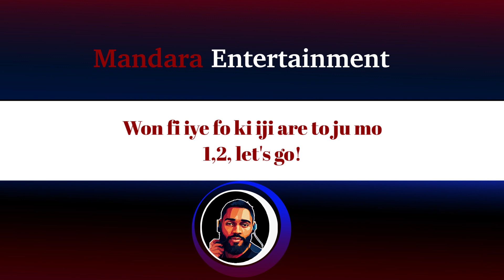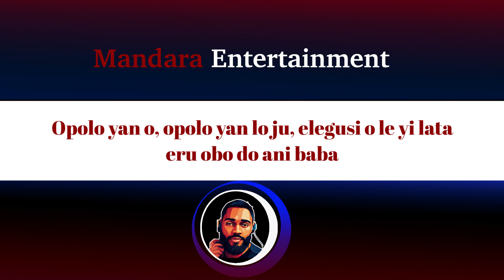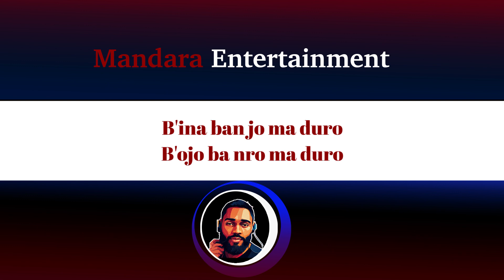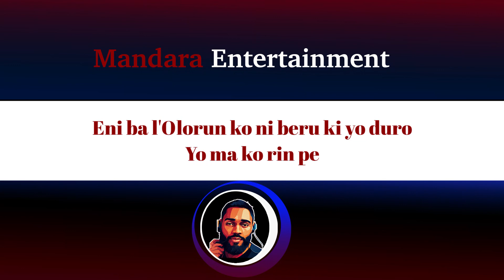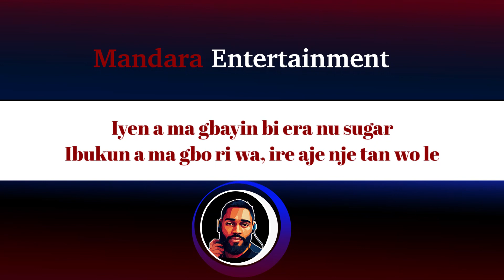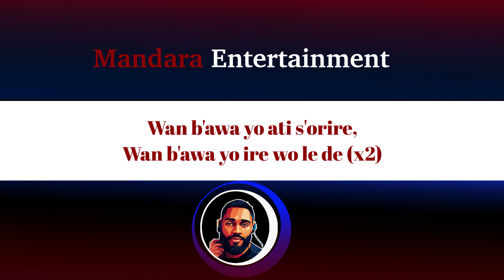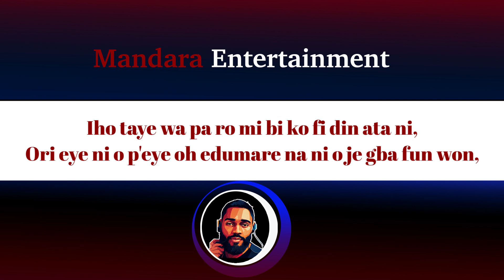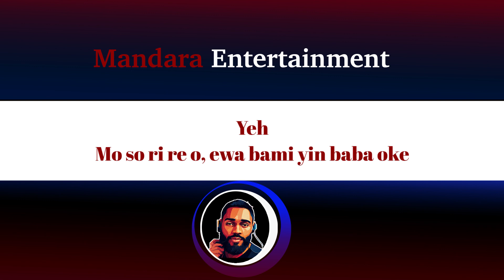Kent Edunjobi – Yan Fanda (Official Lyric Video)